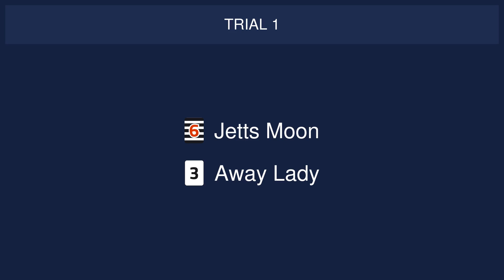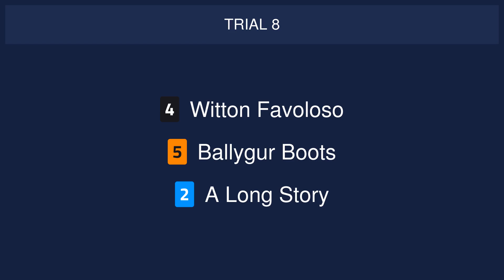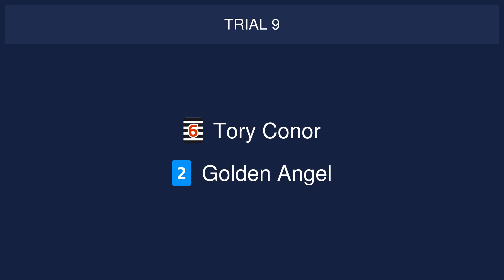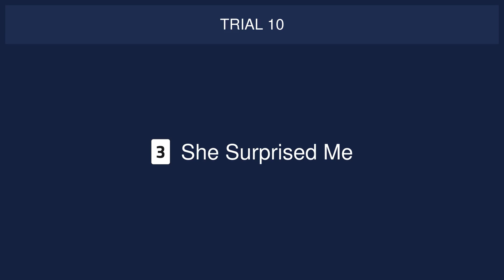Sunderland Greyhounds on 27th December 2022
Trials meeting at Sunderland Greyhounds on 27th December 2022.